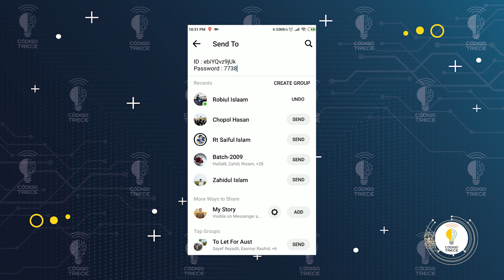Any Tracker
Any Tracker es una aplicación que le permite llevar el control de absolutamente de todo como por ejemplo conocer el precio y disponibilidad de un producto en el supermercado.
Cápsula - 03